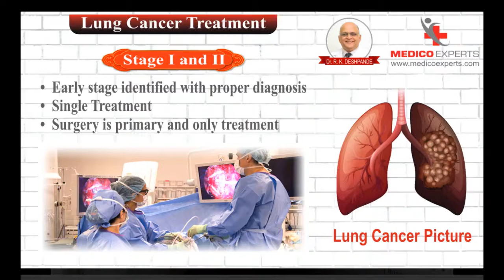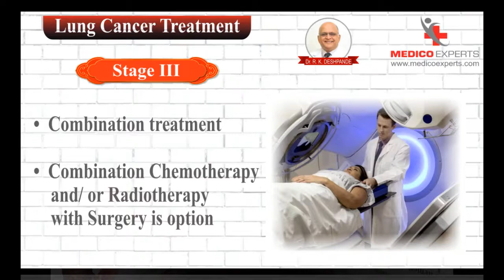Lung cancer treatment: How does Doctor decide Treatment Options for different stages of Lung cancer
In this video, Dr. Ramakant Deshpande explaining How does doctor decide Lung cancer treatment for different stages of Lung cancer.

Lung cancer and its adversities can be lethal, if remains undiagnosed or left untreated. A multidisciplinary approach can successfully eliminate the cancer from lungs and patient may resume normal life after recovery,
says Dr. Ramakant Dehspande, Chief of Thoracic Surgical Oncology, Asian Institute of Oncology.

Lung cancer
There are different sizes and stages of lung cancer, which are treated differently. Broadly, specialists categorize various types of lung cancer into two basic forms Non-small cell lung cancer and small cell lung cancer.
The staging of lung cancer helps in deciding the severity of the disease,
course of treatment, and chances of survival. Detection of cancer at an early stage increases the chances of successful treatment and full recovery of the patient. A small legion located in one area is known as the first stage; a little larger tumor is called stage 2; spread within the lungs is called stage 3, and if it spread to other parts then termed as stage 4.

Doctor Profile:
Dr. Ramakant Deshpande
MS; FICS; FAIS; DHA having experience of 31+ years and is a Chief of Thoracic Surgical Oncology, Asian Institute of Oncology.
- Padmashree award by the President of India in 2014
- Lifetime Achievement Award at the Indian National Critical Care Society Annual Meet at Jaipur 2014
- Lifetime Achievement Award by Zee Maaza TV in 2019
- Senior of Robotic surgery at the Asian Cancer Institute
- Established the Minimally Invasive method of Thoracoscopy
- President of the Indian Society of Oncology
- Director - Asian Cancer Institute
- Ex Tata Memorial Doctor

This video is under the "My Health My Right" Initiative of MedicoExperts - A Global Virtual Hospital.